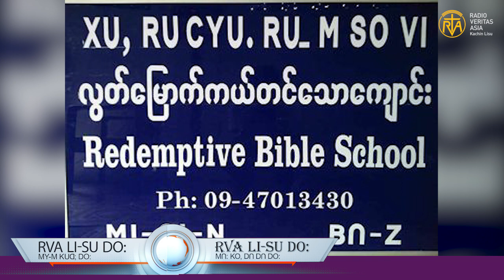ꓣꓦꓮ ꓡꓲ-ꓢꓴ ꓓꓳꓽ (Rva Lisu daily news program July 12.2023)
ꓠꓬꓲꓸ ꓠꓬꓲ ꓟ ꓣꓦꓮ ꓡꓲ-ꓢꓴ ꓓꓳꓽ (Rva Lisu daily news program July 12.2023)